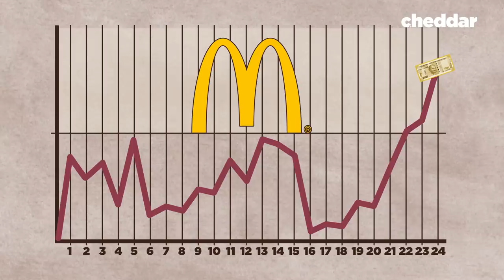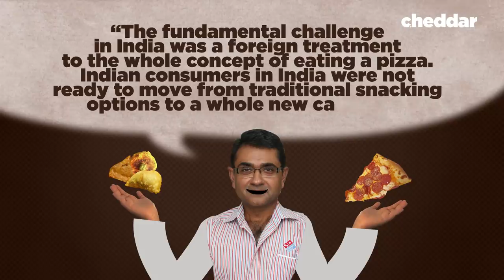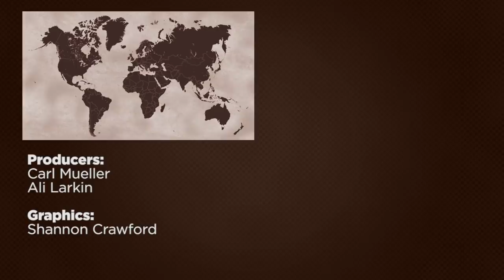How Dominos Won In India - Cheddar Examines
When Dominos set its sights on expanding into the Indian market they faced a pretty big hurdle - Indians didn't really eat much pizza. Not to let such a detail hinder their plans, Domino's charged ahead. Using menu and pricing innovations they were able to win in the valuable market. Here's how they did it.